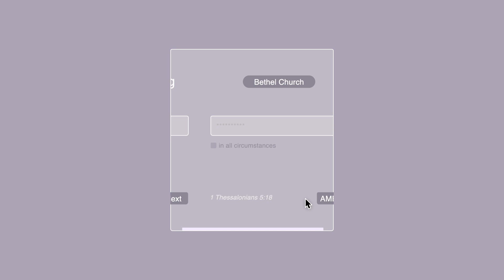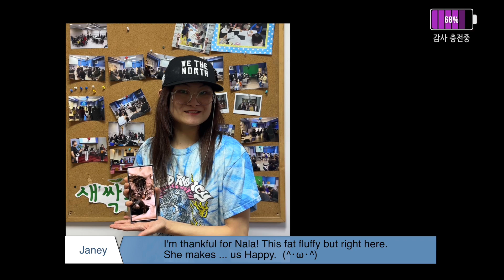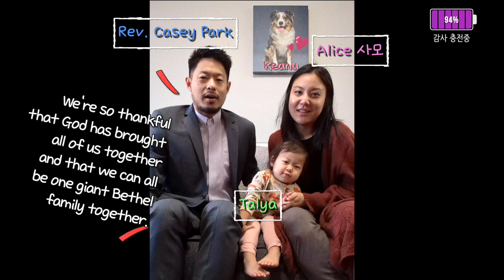2024 토론토 벧엘성결교회 추수감사영상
구원의 은혜와 사랑을 주시고, 우리들의 삶에 감사가 넘치게 하신 하나님께 감사하며,
성도들의 감사의 고백을 담아 만들었습니다.